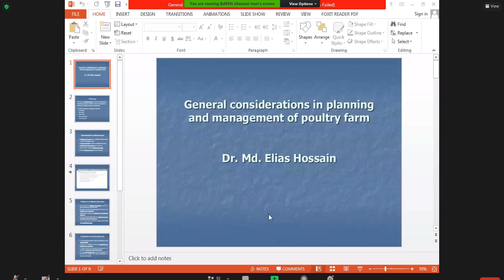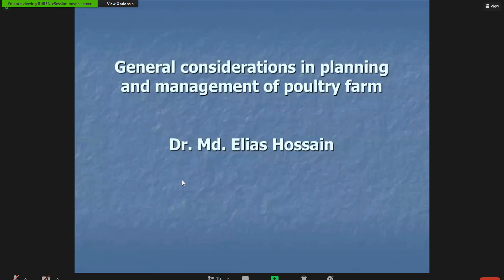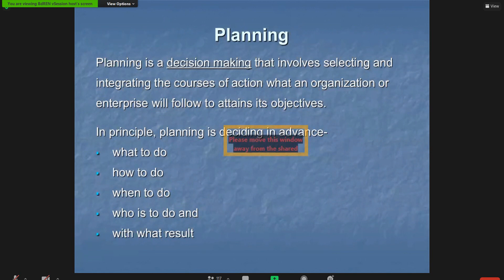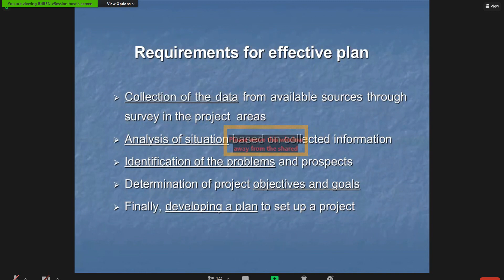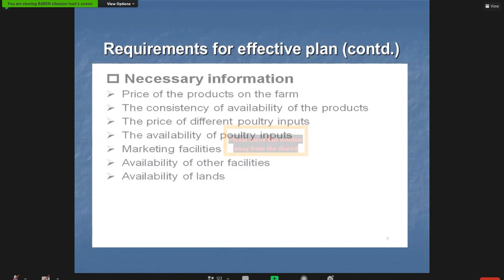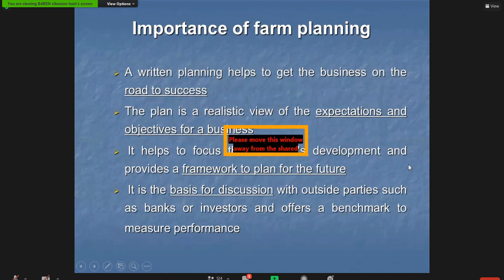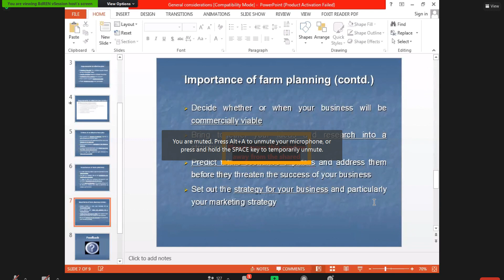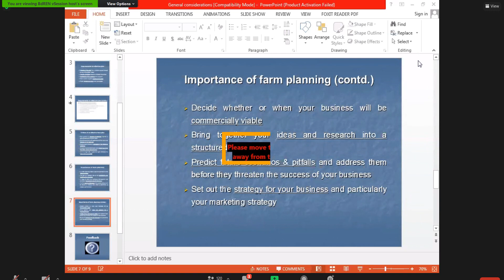PS 323 ELIAS SIR () 17-01-21